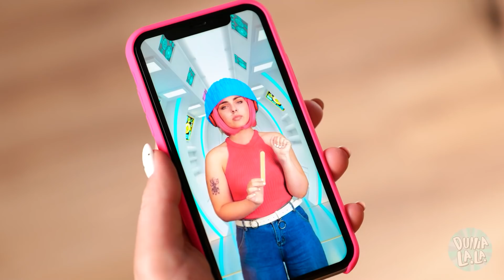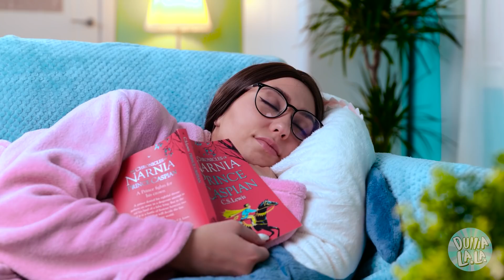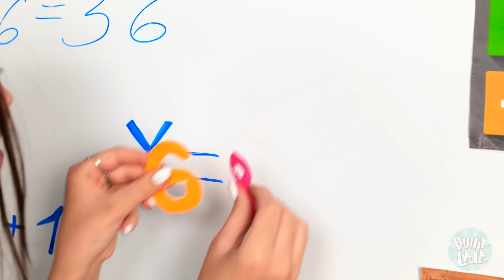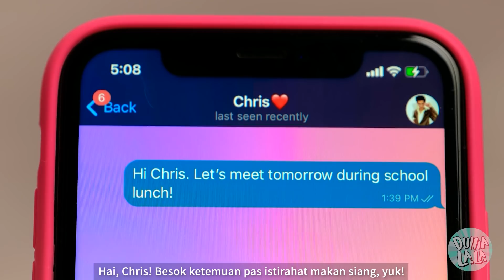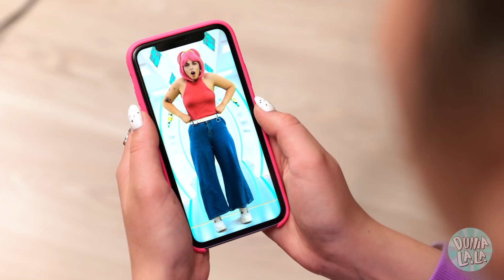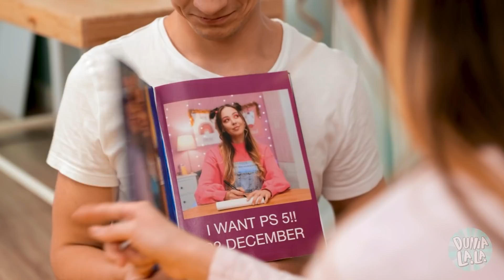Virtual VS Nyata – SAHABAT VIRTUAL | Andai Ponsel Adalah Manusia oleh Dunia La La Sekolah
Kamu ingin jadi POPULER di Sekolah😊✨ Tapi satu-satunya teman yang kamu punya hanya sahabatvirtualmu 🙄 Bisakah dia membantumu?📱 Bagaimana agar gaya berpakaianmu berubah?👗 Dan, apakah kamu akan KENCAN dengan GEBETAN-mu?💔 Tonton video baru dari kami yang LUCU ini!

Adegan:

00:00 Gebetan

00:40 Ajaib!

01:41 Makanan untuk Sahabat

02:09 Pizza

03:24 Yuk, Mengubah PENAMPILAN

04:19 TikTok

04:42 Sekolah

05:38 Sahabat

06:33 Akankah dia jadi KENCAN-ku?

07:22 Aku, si culun!

08:08 Basah

09:37 Menyanyi

10:24 Cinta

10:45 Ponsel

11:14 Selamat Ulang Tahun!

12:24 Masker Wajah

13:19 Terlambat masuk sekolah

13:56 Tes